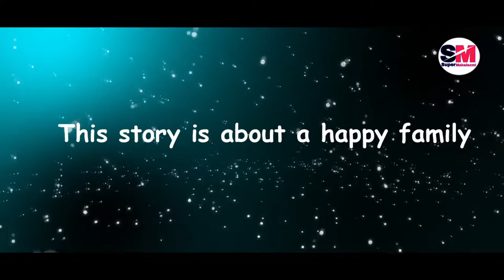Kaamini (Official Trailer 2024) | Vikash Rajput & Mukesh Sharma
🎬 Kaamini (कामिनी) Official Trailer | Vikash Rajput | Mukesh Sharma | Pankaj | Sonia | Super Mahalaxmi 2024 🎬

🎥 Starring:
📌Vikash Rajput
📌Mukesh Sharma
📌Laxmi Rajput
📌Sonia Sharma
📌Pihu Pal
📌Shalu Singh
📌Amit Panwar
📌Manoj Ataria
📌Pankaj Srivastav
📌Keykasha Khan
📌Suman Sen
📌Rinku Rangeela
📌Manish Saini
📌Pardeep Upadhay
📌Johny Kumar
📌Sonu Kakar
📌Akki Billa & Team Members

🎬 Crew:
📌Writer & Director: Mukesh Sharma
📌 Producer: Smt. Rimpi Tanwar
📌Assistant Director: Rahul Tyagi
📌Singer: Lalit Mastani
📌Female Singer: Nandini
📌Music Composer: Lalit Mastana
📌Studio: ACM Delhi
📌Background Sound: Sumi Bhai
📌Choreography: Sonia Sharma
📌Cameraman: Mohit Rajput
📌Makeup: Rinku Rangeela
📌Editing: Sumi Bhai

📍 Special Thanks:
📌 Uttar Pradesh Police
📌 Bhola Village Meerut

💬 Description:  Bhaiyo, yeh movie bahut achi hai! In "Kaamini," you’ll experience drama, romance, and action — a complete ghar ghar ki kahani.

✨About US : -
🎥 Super Mahalaxmi - हिंदी मूवीज का घर🎥

🎭 स्वागत है Super Mahalaxmi पर! यहाँ आपको मिलेगी बॉलीवुड, साउथ फिल्म्स और हिंदी सिनेमा की सबसे हिट और ट्रेंडिंग फिल्में। हमारे चैनल पर आपको मिलेगा: 🎭

🎬ताज़ा और हिट हिंदी फिल्में, नई रिलीज़ और सुपरहिट ब्लॉकबस्टर्स।
🎬 हिंदी फिल्में जो आपको मंत्रमुग्ध कर देंगी।
🎬हिंदी मूवी रिव्यू: नवीनतम फिल्मों की समीक्षाएँ और एक्सक्लूसिव रिव्यूज़।
🎬ट्रेंडिंग गाने: लेटेस्ट और हिट बॉलीवुड गाने, म्यूजिक वीडियो और डांस हिट्स।
🎬क्लासिक फिल्में
🎬हमारा उद्देश्य है कि आप पाएँ आपके पसंदीदा एक्शन, रोमांस, ड्रामा और कॉमेडी की फिल्में एक ही जगह पर।

🙏 हमसे जुड़ें और पाएं: 🙏

🌟फिल्मी अपडेट्स: हर दिन के नवीनतम बॉलीवुड और साउथ फिल्म्स की जानकारी।
🌟पॉपुलर गाने: ट्रेंडिंग और हिट गाने सीधे आपके स्क्रीन पर।
🌟क्लासिक हिट्स: बॉलीवुड के अनमोल रत्न।